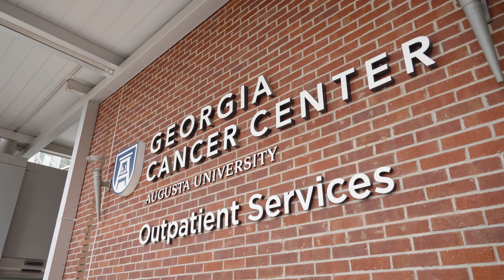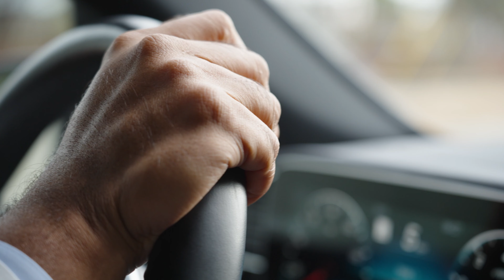Equality Award - Dr. Vamsi Kota | The ONE Forum 2022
Congratulations to Dr. Vamsi Kota for receving the Equality Award from the Be The Match organization. The Equality Award recognizes an individual or group whose work has increased access to cellular therapies to underserved populations. In this video, you will learn about the wonderful work Dr. Kota and the Cancer Center's Stem Cell Transplant team are doing each day to bring Patient- and Family-Centered Care to every patient they work with during their treatment process.

Be The Match helps patients with leukemia, lymphoma and other diseases who need a marrow, blood stem cell or umbilical cord blood transplant. People can join the Be The Match Registry® – the world’s largest listing of potential marrow donors and donated cord blood units – contribute financially and volunteer. Patients and their families can also turn to Be The Match for support and resources before, during and after transplant. Be The Match is operated by the National Marrow Donor Program® (NMDP), a nonprofit organization that matches patients with donors, educates health care professionals and conducts research so more lives can be saved.